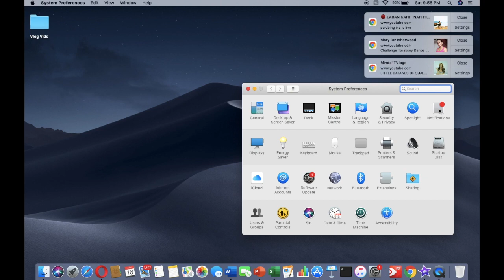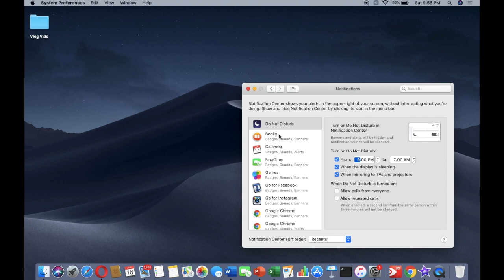How to Enable Do Not Disturb in MacBook Air, MacBook Pro, Mac Mini, iMac, iMac Pro, Mac Pro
In this video, you will learn how to enable do not disturb in your apple computer.